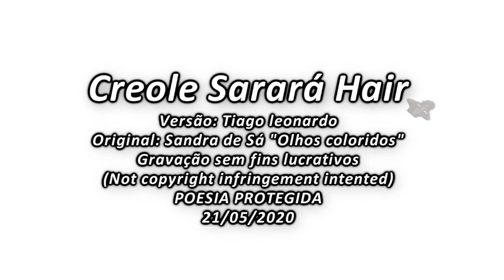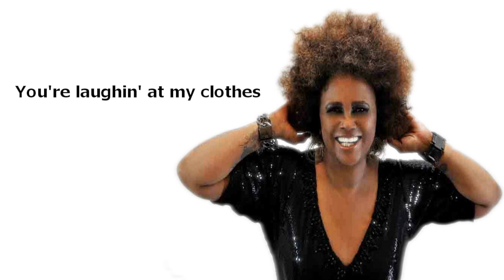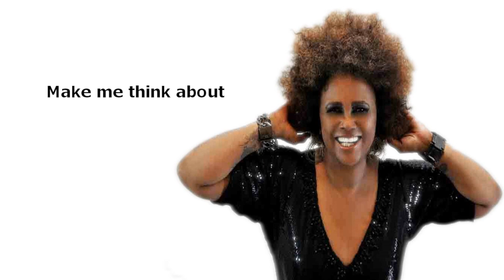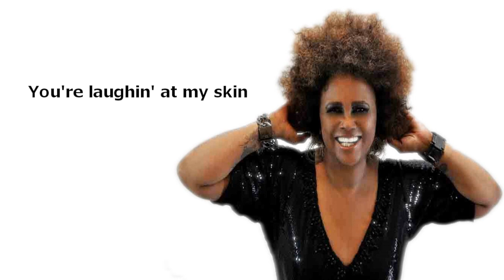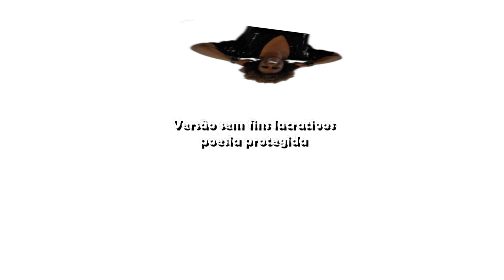Sandra de Sá - Olhos Coloridos (Versão em Inglês) Tiago leonardo versões